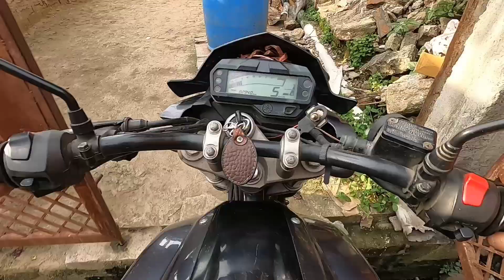Bhukhan Pathak দাদাৰ ঘৰ পালোগৈ | Assamese vlog | Guwahatian John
Bhukhan Pathak দাদাৰ ঘৰ পালোগৈ | Assamese vlog | Guwahatian John ‎@Assamese Mixture